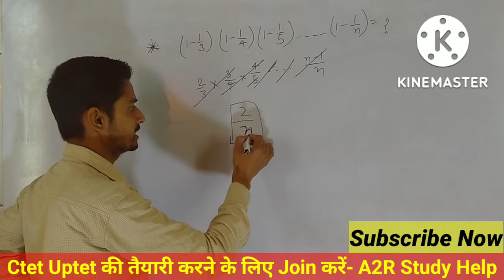Math के महत्वपूर्ण प्रश्न || सरलीकरण || Math Basic Concept || Mathmatics By Arvind Rai